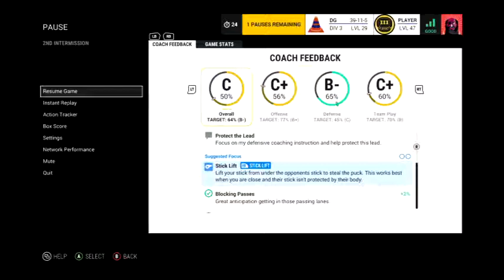NHL 17 - EASHL Road to Division 1 - Division 3 vs Saginaw HC